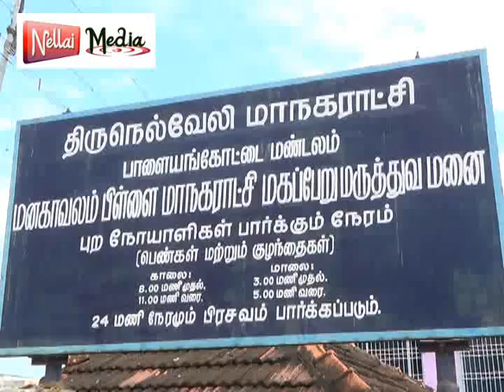admk news palai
NELLAI MAYOR DENGUE AWARNESS MEDICINE CAMP